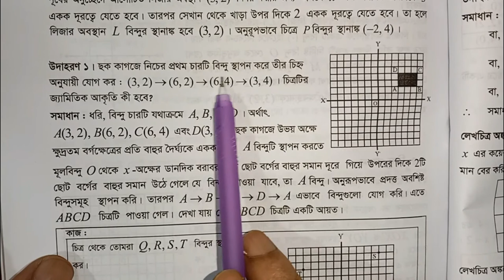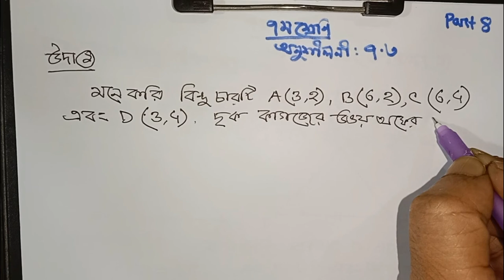সরল সমীকরণ || সপ্তম শ্রেণির গণিত অনুশীলনী ৭.৩ || Seven Math Chapter 7.3 ll Class 7 Math // (Part 8)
৭ম অধ্যায়ের সব ভিডিও পেতে নিচের লিঙ্কে ক্লিক কর